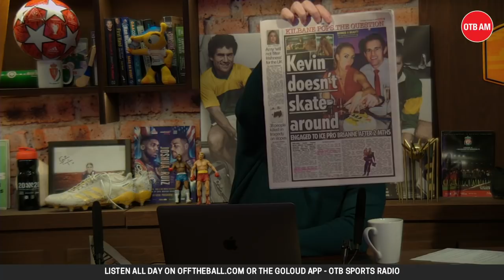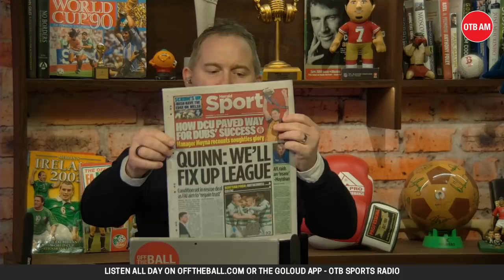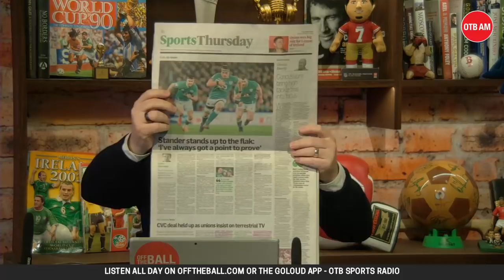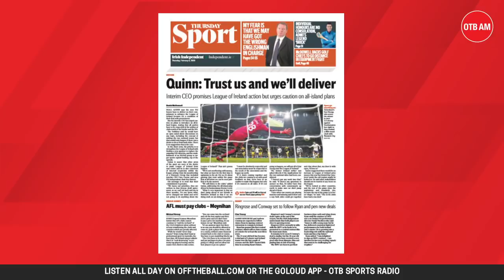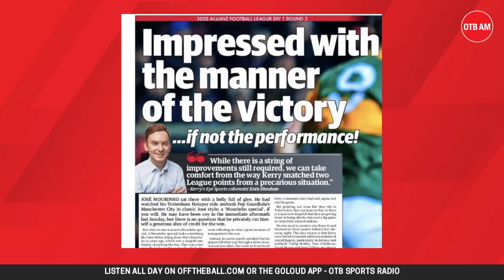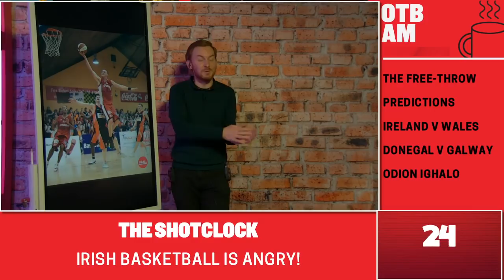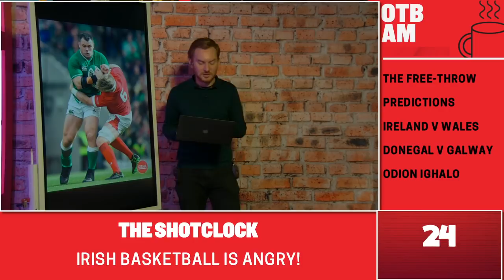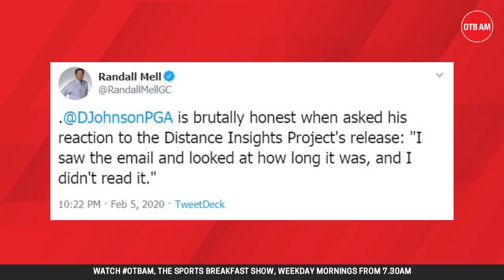OTB AM | Michael 'Brick' Walsh, Kieran Donaghy's Shotclock, Six Nations, Cathal McShane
Kieran Donaghy and Michael Brick Walsh joined Ger Gilroy and Eoin Sheahan in the OTBAM studio this morning - click through to wherever you want to watch!

00:40 - OTB AM is live
11:00 - The Sports Pages
24:30 - The Michael 'Brick' Walsh interview.
40:00 - Top Five Stories; Niall Quinn, CVC, England-Scotland.
50:00 - The Shotclock with Kieran Donaghy; medals, old rugby stock, inside-forwards, Irish Basketball.
01:15:00 - Sports News with Thom Malone.
01:21:00 - Gaelic Football with Kieran Donaghy - McShane, AFL, Donegal-Galway, Dublin.
01:50:00 - Virtual Insanity with John Duggan.
01:53:00 - Top Five Stories: English arrogance and Messi to City?

Former Waterford hurler Michael 'Brick' Walsh will join the lads for a look back at his career and the meaning of success, Kieran Donaghy will return for the second week of the Shotclock and we'll be looking ahead to the weekend's Six Nations. There's Virtual Insanity with John Duggan as we got our golf tips for the weekend, reaction to last night's Football and much more too!

For all that and more, be sure to tune in from 7:30am - get in touch with the show below or tweet us over at @offtheball - OTB AM is the sports breakfast show from Off The Ball!